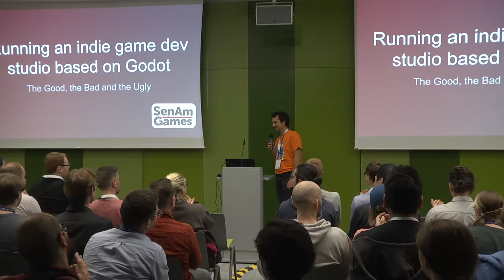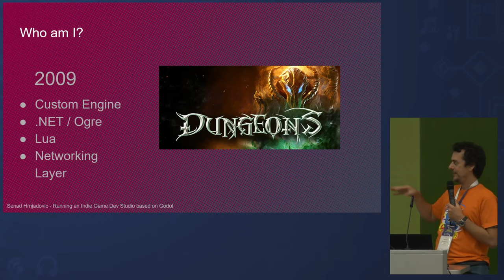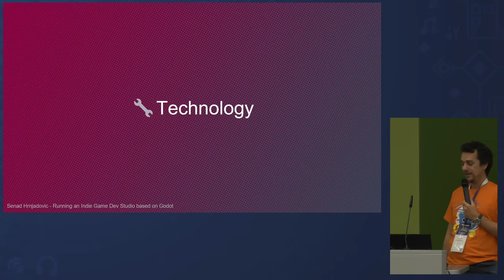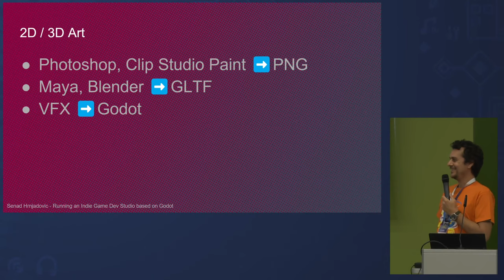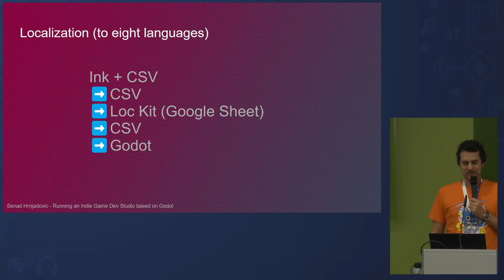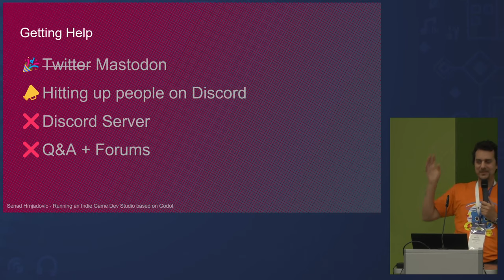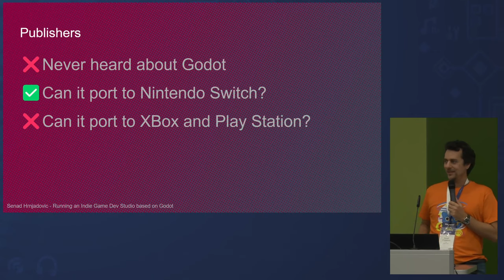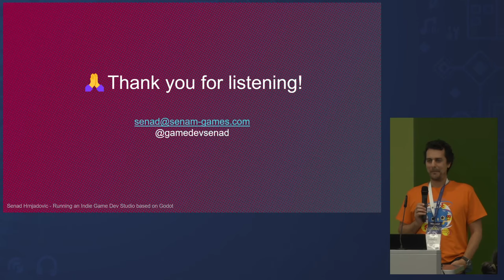Senad Hrnjadovic: Running an indie game dev studio based on Godot: the good, the bad and the ugly #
SenAm Games is an indie game studio from Munich, Germany, founded in 2018 and built on top of the Godot game engine. Since then, they have released their first commercial game "Hauma" and finished several serious game projects for clients.
This talk will give insights into SenAm Games' journey with Godot engine and touch on their experience regarding business development, ecosystem and technology and why they continue to use Godot. How did the publishers react? Was it easy to find artists? And what were the technological roadblocks compared to more established game engines?

Senad Hrnjadovic